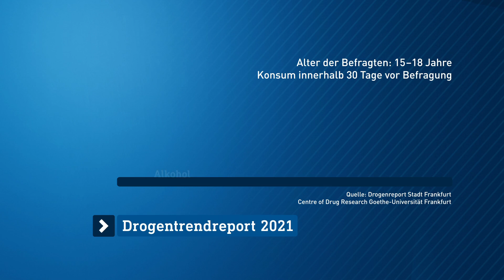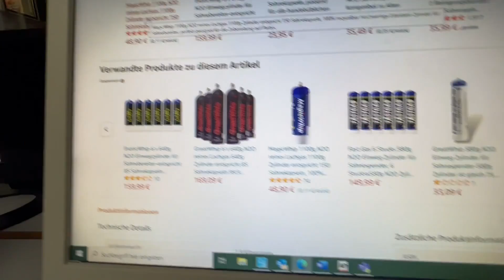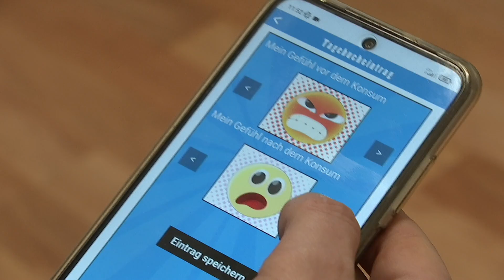Lachgas-Konsum bei Schülerinnen und Schülern deutlich gestiegen | hessenschau DAS THEMA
Der Konsum der Partydroge Lachgas (Distickstoffoxid) ist 2021 im Vergleich zum Vorjahr wieder deutlich angestiegen. Nachdem er in den vergangenen Jahren rückläufig war, hat sich der Konsum in Frankfurt fast verdoppelt.

Für die Drogentrend-Studie 2021 der Goethe-Uni Frankfurt wurden 15- bis 18-jährige Frankfurter Schüler und Schülerinnen befragt. Alkohol bleibt mit Abstand die beliebteste Droge und wird nach einem Rückgang wieder mehr getrunken. 10 Prozent der Jugendlichen tranken demnach „episodisch riskant“. Auch der Konsum von Zigaretten und E-Zigaretten ist wieder gestiegen.

Hessenschau DAS THEMA schaut sich die Ergebnisse der Studie genauer an und fragt nach Ursachen und Folgen. Wir sprechen mit Betroffenen und Experten. Lachgas ist zum Beispiel frei verkäuflich und kann gefährliche Folgen haben, bis hin zu Querschnittslähmungen. Wusstet ihr das? Sprecht ihr darüber, was Drogen wie Alkohol und Co. mit euch machen? Wir sprechen darüber!